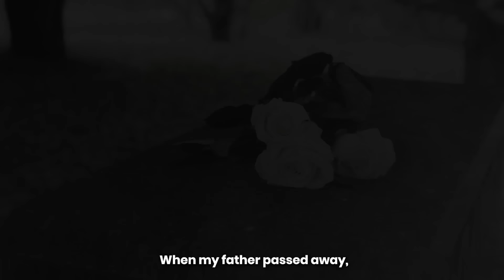Hidden Camera Exposes Wife Cheating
A secret affair is revealed unexpectedly and as the details unfold, it becomes clear that Bri’s actions may not be as discreet as she believed. Prepare for a tale of infidelity with unforeseen consequences, leading to a shocking and unexpected outcome.

Chapters
0:00 The Affair
1:33 The Proposal
2:23 The Engagement Party
5:06 The Surprise
6:11 Caught On Camera
7:10 Unexpected Consequences

Amazing and inspiring stories for everyone to watch and love!